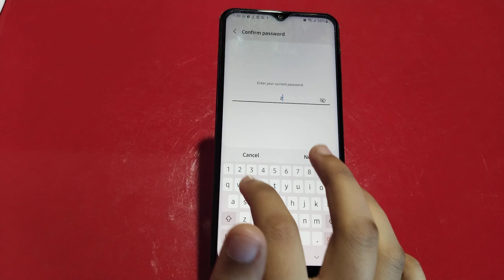Remove Password Lock In Samsung Galaxy A13, How To Delete Password Lock In Sam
Remove Password Lock In Samsung Galaxy A13, How To Delete Password Lock In Samsung Galaxy A13, Password Lock Kaise Hataye In Samsung Galaxy A13,

Password_Lock_Remove Samsung Galaxy A13